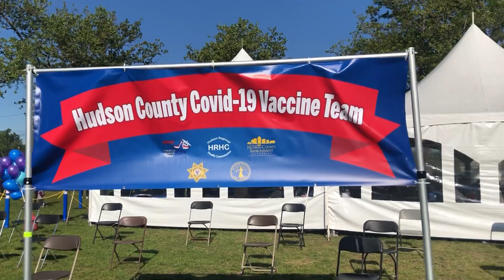Eid prayers in Lincoln park